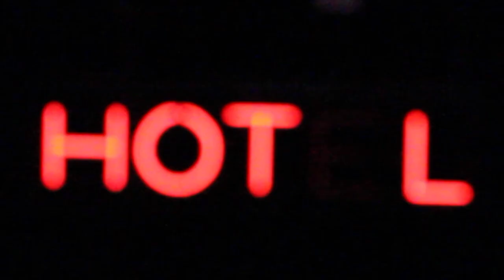The Hot L Baltimore Trailer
Purchase Repertory Theatre
The HOT L Baltimore
Written by Lanford Wilson
Directed by Chris McCann

April 21–22, 26–29 at 7:30pm
April 22, 29 at 1:30pm